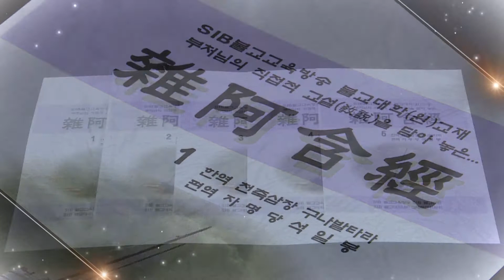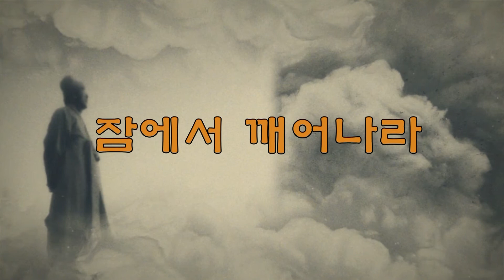잡아함경... 1457회, 제168 세간상경... 169 세간아상경... 세간은 항상하지도 무상(無常)하지도 않다...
*석일봉스님 저서/도서쇼핑몰